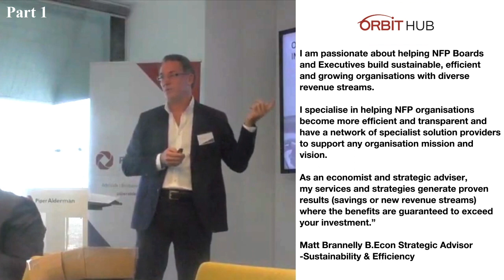Matt Brannelly explaining why the Orbit NFP Hub was created - Part 1